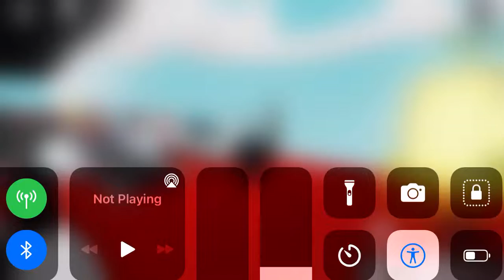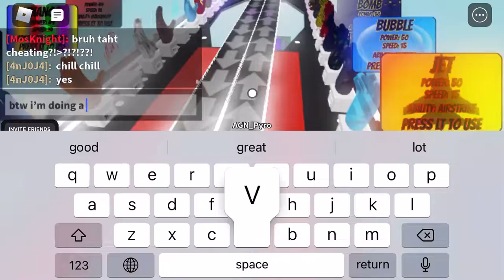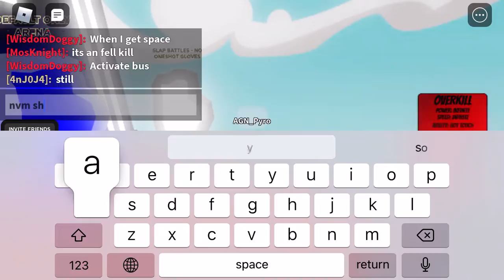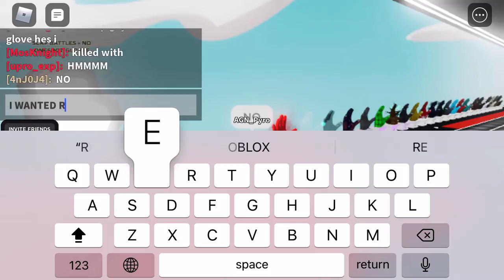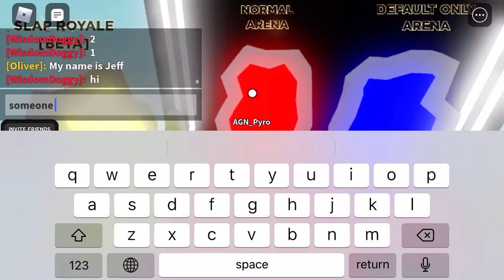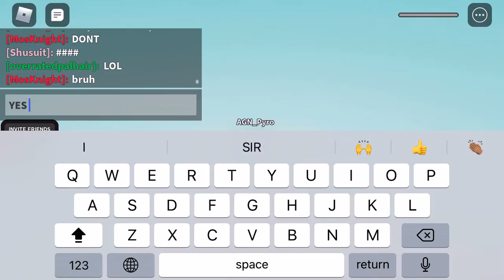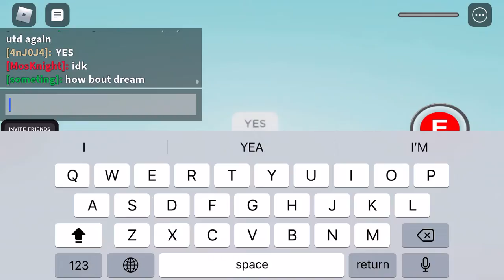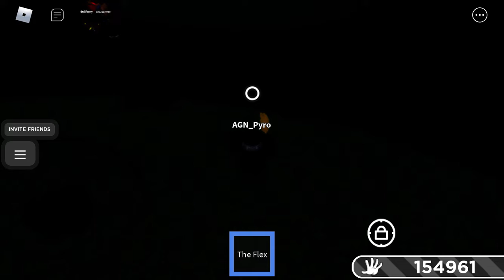if i die, i switch to the glove that killed me (no editing)